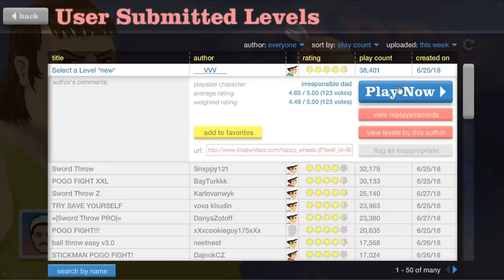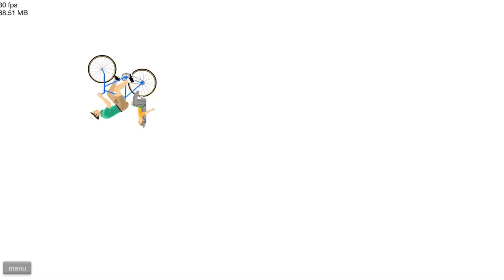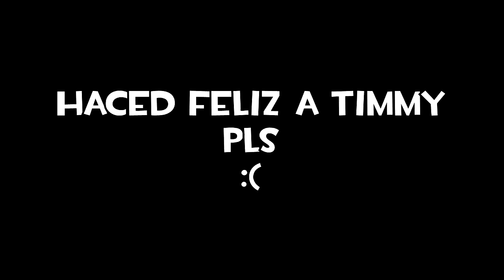ELIGE EL CAMINO DE LA FELICIDAD | HAPPY WHEELS #228